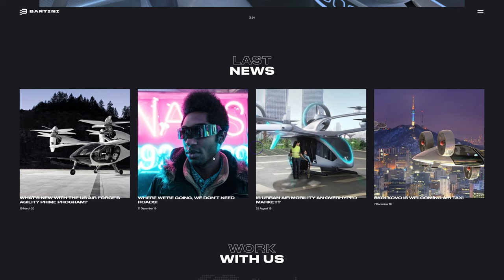Bartini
Bartini by Gavril Perov From United States.
Bartini is an aviation engineering company that develops an electric vertical take-off and landing aircraft for private use and the emerging urban air taxi market.